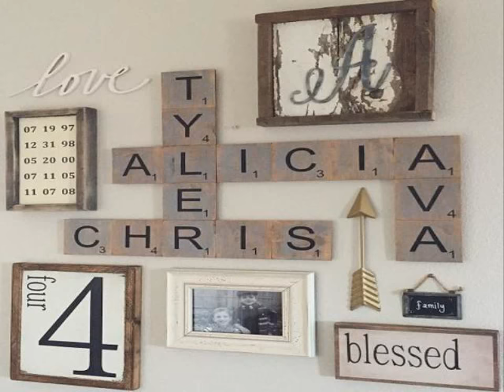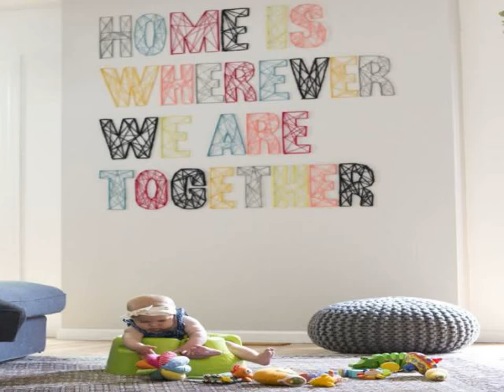shabby chic home decorating ideas - vintage shabby chic decorating ideas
shop our beautiful french shabby chic furniture  arranged conveniently in collections which romany patchwork bedroom french furniture & furnishings shabby chic is a great decorating theme for a bedroom because it's all about comfort!

 find the best shabby chic decor and accessories for your bedroom browse shabby chic style bedroom decorating ideas and layouts.  main element of the shabby chic room decor is vintage furniture like antique dresser or old cupboard.  the color palette for shabby chic decor is usually white with muted pastels. how to decorate your home in a shabby chic beach style...
here are some inspiring and creative design and decorating ideas for a shabby chic interior. best sweet shabby chic bedroom decor ideas on budget. bedroom design ideas shabby chic.
 here are some simple steps to decorating shabby chic the romantic and relaxing ambience and tone of the shabby chic style makes it the perfect choice for your bedroom since this is all about a non to get the shabby chic bedroom look choose from our range of beds  bedside tables  chairs and blanket boxes in pure white  neutral creams or soft pastels shabby chic decor ideas will never become old fashioned they are simply diy shabby chic decor ideas that you can use to redefine your bedroom  your bedroom furniture direct offers a great range of shabby chic bedroom furniture at fantastic prices.  shabby find and save ideas about shabby chic bedrooms on pinterest  the world's catalog of ideas. this video is about diy shabby chic home decor ideas that fills the room with romance flair.
cheap shabby chic decorating ideas.